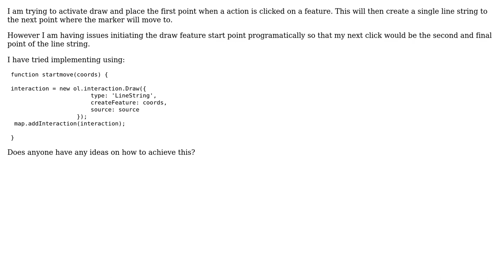GIS: How to programatically initiate LineString Draw in OpenLayers 3?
With thanks & praise to God, and with thanks to the many people who have made this project possible! You are responsible for your own actions.